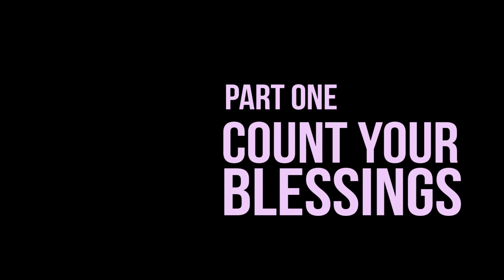RVL EP THREE PT 1 - Counting Blessings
Ron makes a few stops after his trip to California and receives news that leads him back to Idaho.